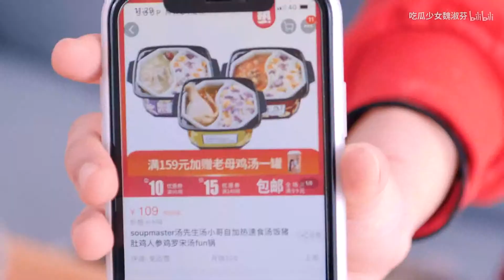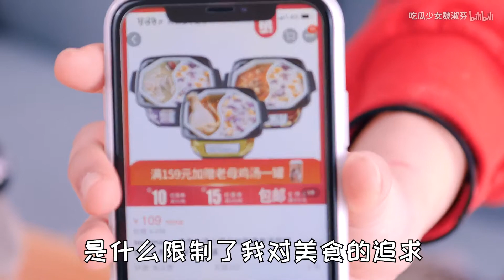冬天来一个自热羊肉小火锅，超暖的！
哈嘍大家好！這裡是【吃瓜少女魏淑芬】YouTube頻道。
一个带你发现新奇美食的戏精少女